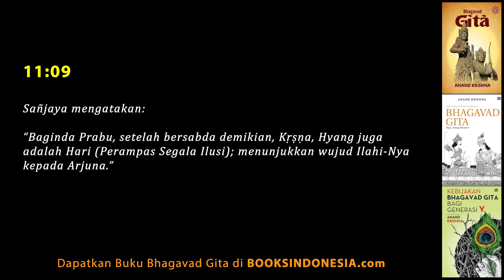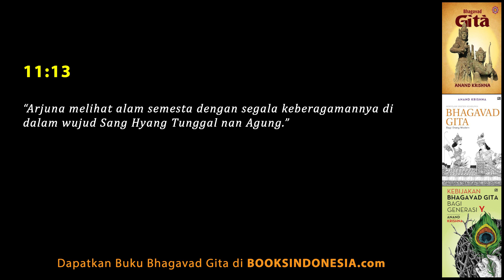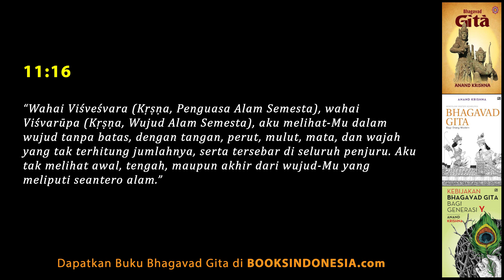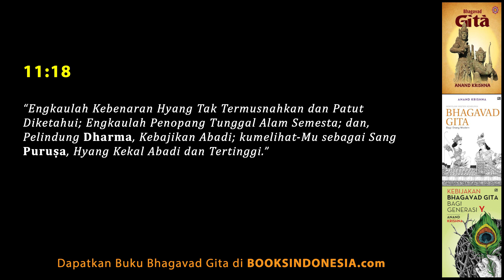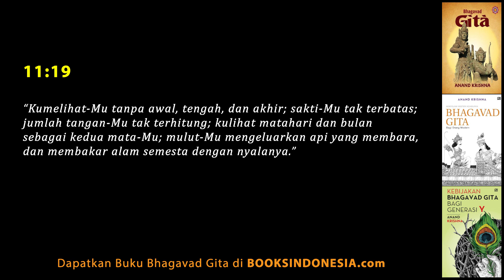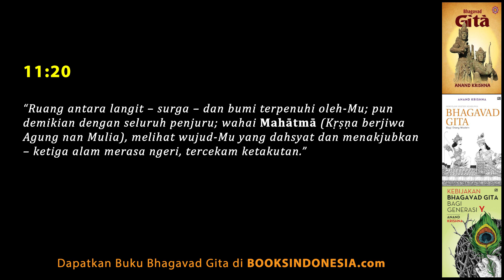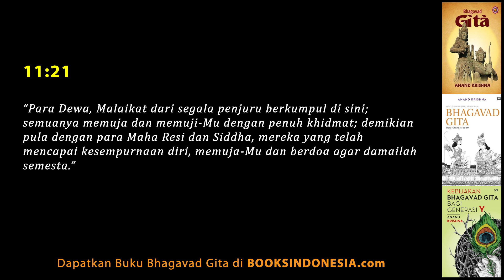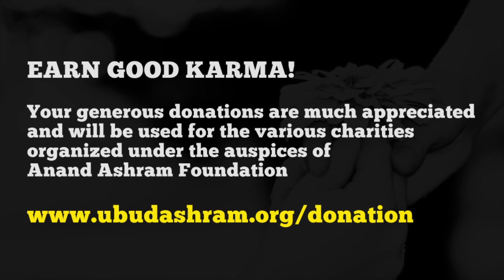Bhagavad Gita 11.08-21: Mahabharata sebagai Saksi Dampak Negatif Teknologi Tanpa Kendali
Pembahasan Bhagavad Gita dalam Hidup Sehari-Hari bersama Anand Krishna memasuki  Percakapan 11: Ayat 08 - 21, dengan pembahasan utama "Mahabharata sebagai Saksi Dampak Negatif Teknologi Tanpa Kendali". Ada sesuatu dalam diri kita yang bisa melihat saat kita tidur. Sesuatu itu akan tetap ada bila kita telah meninggal dunia.

Kita memproyeksikan diri kita. Apa yang kita lihat adalah proyeksi dari diri kita sendiri. Demikian juga dengan Arjuna. Apa yang dilihat oleh Arjuna adalah wujud dari proyeksi pikirannya, sosok yang penuh senjata. Bila seorang bhakta melihat Krishna juga perwujudan bhakta.